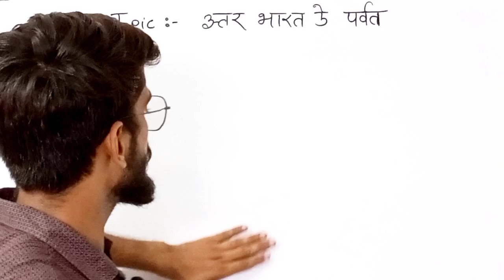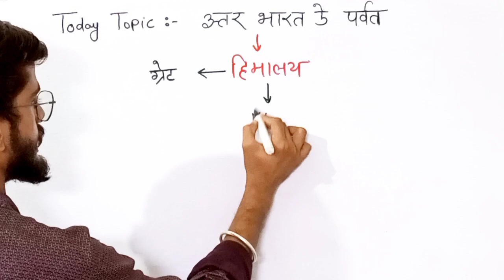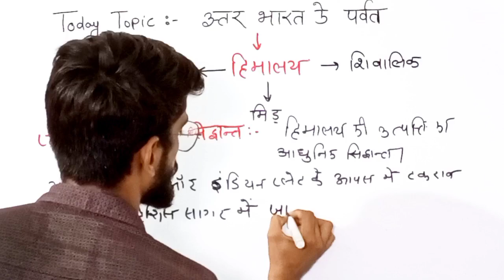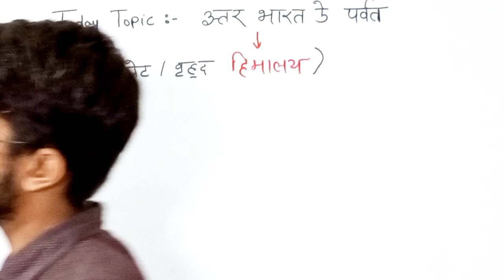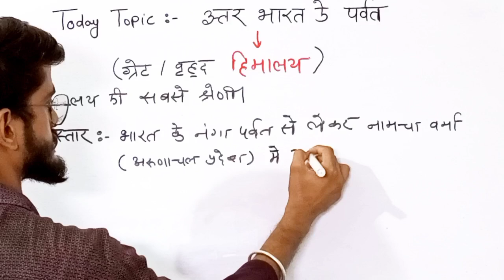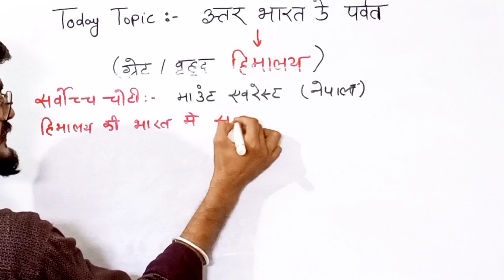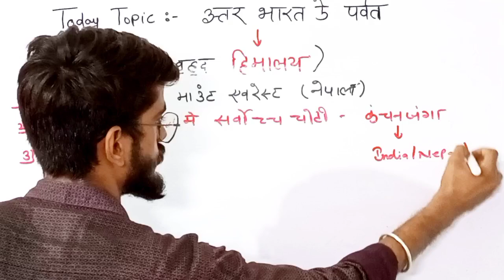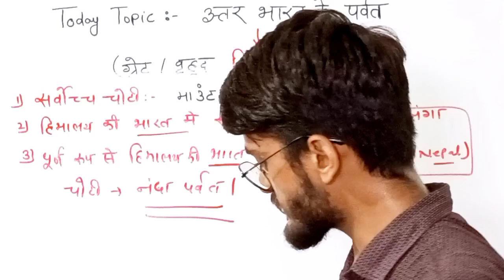ssc cgl 2024। उत्तर भारत के पर्वत।